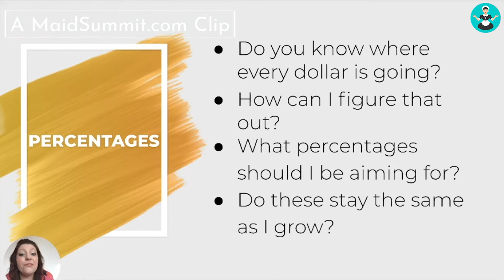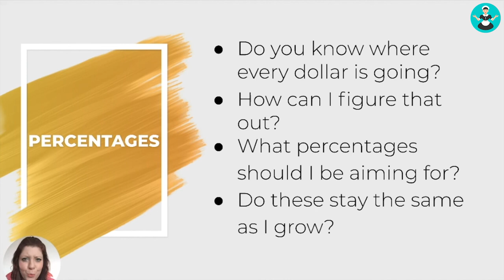Grow My Maid Service: Calculating Percentages (Courtney Wisely)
Do you know what percentages you should be aiming for in your business? How much should you be allocating to payroll? To marketing? Find out in this video!

Maid Service expert Courtney Wisely explains how to calculate the financial percentages in your business to ensure your maid service is successful.

Courtney is the founder of Rescue My Maid Service and the Chief Strategy Officer at ZenMaid.

This awesome talk was just one of 44 expert talks shown in the Maid Summit - the first & only online virtual conference for Maid Services.